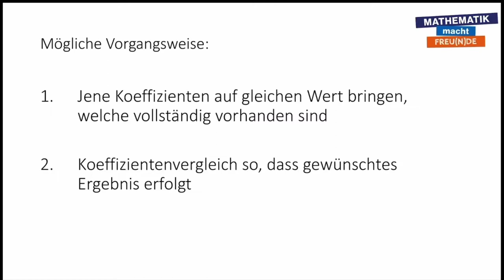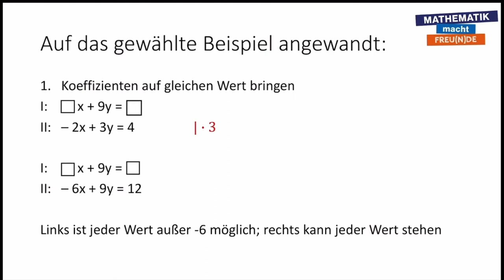Koeffizienten auffinden 2